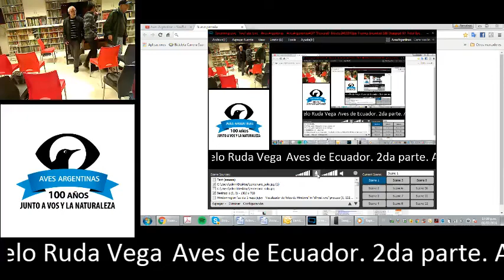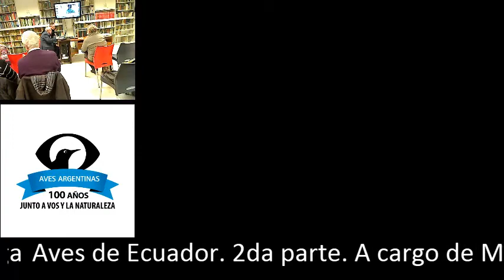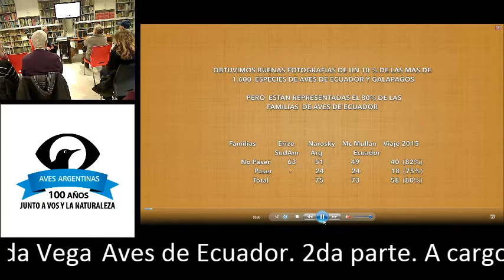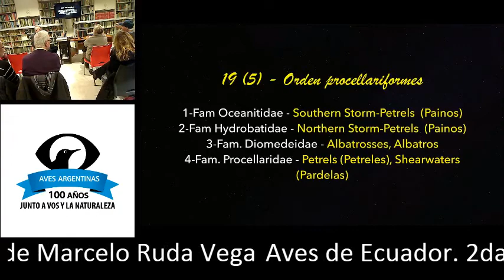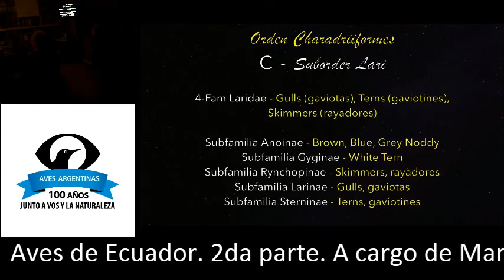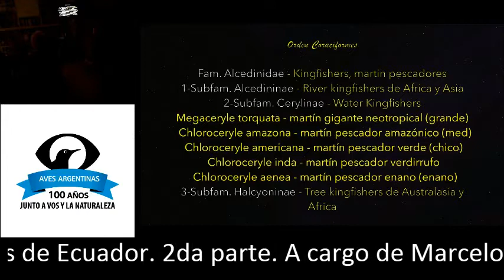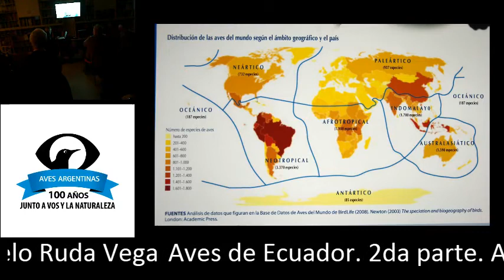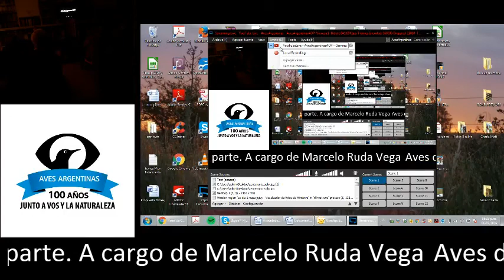Reunión de Socios de Aves Argentina: Aves de Ecuador (parte 2)